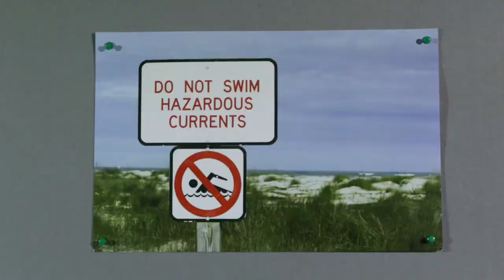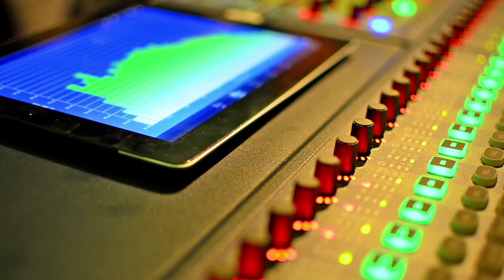WideAngleMSS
How WideAngle MSS helps NTT com Security customers protect every aspect of the network – data centres, mobile devices and applications, and gives them better reporting and analysis of what’s going on – helping them make faster, better decisions.